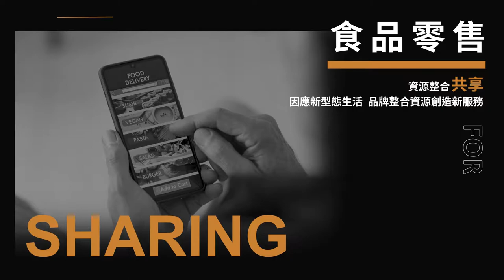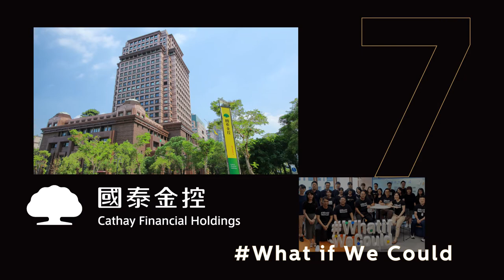【2020 Best Taiwan Global Brands】台灣最佳國際品牌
台灣國際品牌價值調查，由經濟部工業局主辦，財團法人台灣經濟研究院執行，委託全球權威品牌價值調查機構 Interbrand 進行鑑價。隨著優秀的台灣品牌持續嶄露頭角，為肯定更多具國際影響力的台灣品牌，今年更擴大榜單至25名。
即便在國際經貿的角力升溫與疫情的無形衝擊下，台灣品牌仍展現高度韌性，在動盪的2020年搶佔先機。一起來見證台灣品牌的榮耀時刻吧！